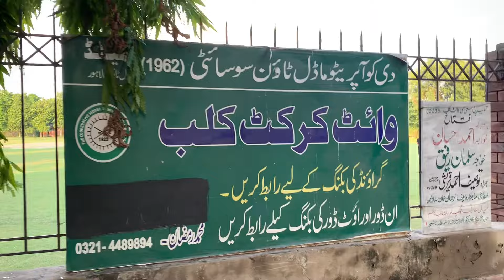Shezi Bhai Chala Gae😭||Meet With Peshawar Zalmi Couch😍